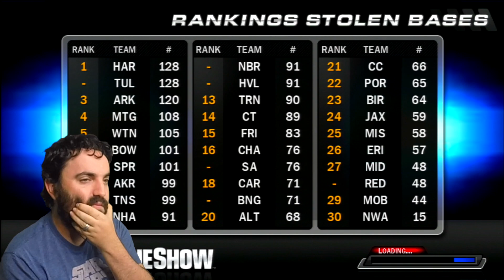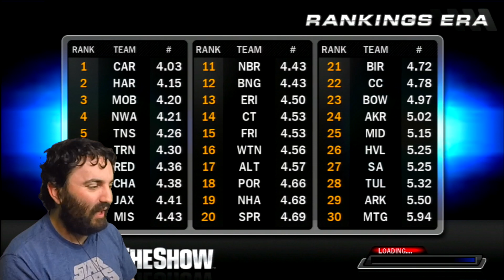50 STOLEN BASES | MLB THE SHOW 08 | ROAD TO THE SHOW #40 (PS3)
In this video, I steal my 50th stolen base and continue my climb in the Minors to grow in my road to the show.  I am still hoping for a call-up very soon.

Dilly Discord!

I hope you enjoy what I bring to the table.  God Bless You Rock, don't forget it.